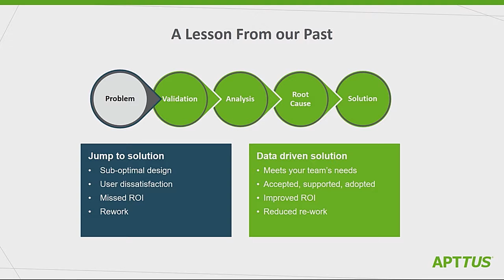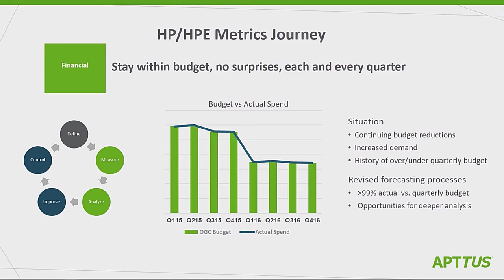How HPE Legal Ops is Data Driven